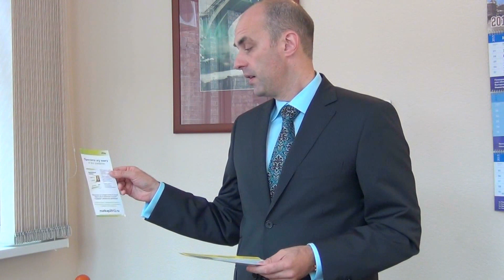Эффективная реклама агентства недвижимости: листовки, флаеры, буклеты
В этом видео вы узнаете, на что следует обратить внимание при создании рекламных материалов вашего агентства недвижимости.

Подробно о создании эффективных рекламных материалов, о возможных ошибках в них, а также о том, как продавать текстом, мы рассказали на он-лайн марафоне "Привлечение клиентов в агентство недвижимости от А до Я". Чтобы получить записи конференции, пройдите по ссылке

каталог книг вебинаров курсов и тренингов для риэлторов и руководителей агентств недвижимости